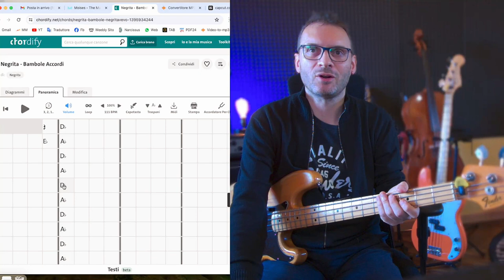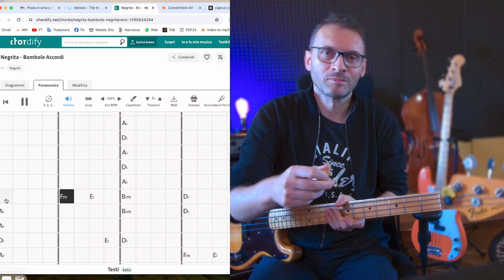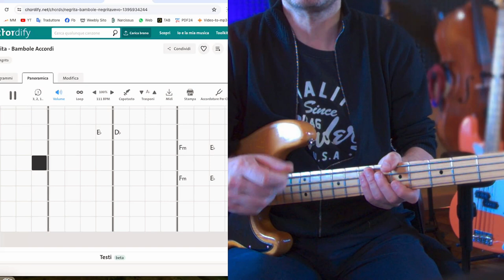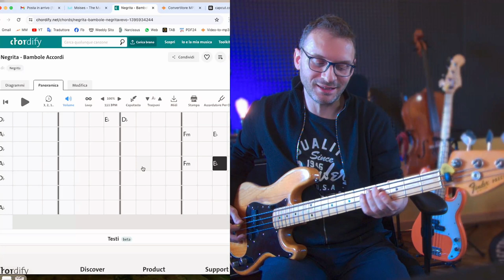Uso Chordify per analizzare la canzone Bambole dei Negrita cosa fa il basso, accordi e struttura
⏰ INDICE CONTENUTI ⏰
Intro | 00:00
Parte1 | 00:48
Parte2 | 03:51
Parte3 | 08:46